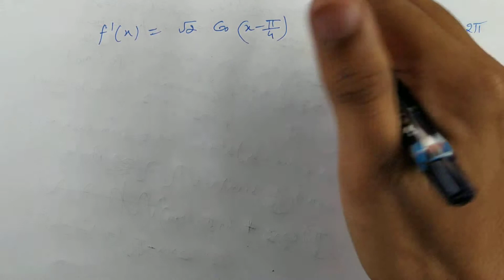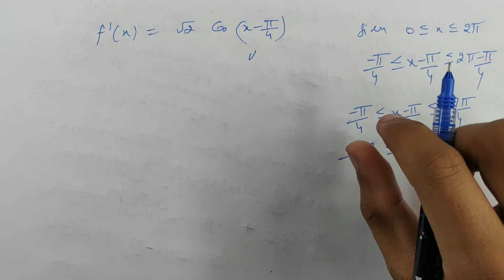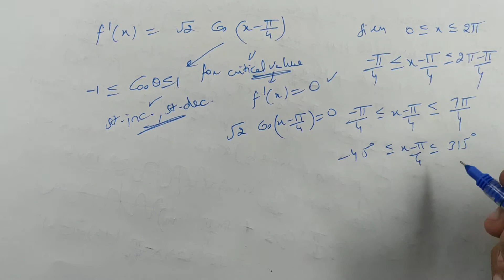#42 Part-5 | Imp. Numerical On Increasing & Decreasing Functions | CBSE Class 12 (Hindi/English)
In this video, you can learn Important Numerical On Increasing & Decreasing Functions Part- 5.